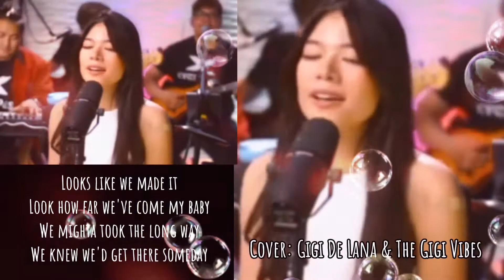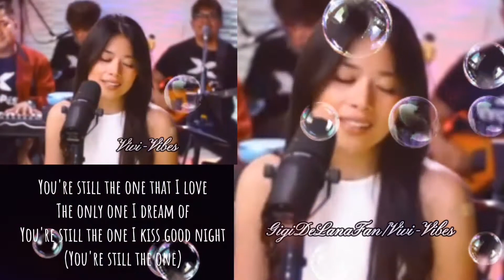YOU’RE STILL THE ONE - Shania Twain  | Cover: Gigi De Lana & The Gigi Vibes |Vivi-Vibes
Title: YOU’RE STILL THE ONE - Shania Twain  | Cover: Gigi De Lana & The Gigi Vibes |Vivi-Vibes